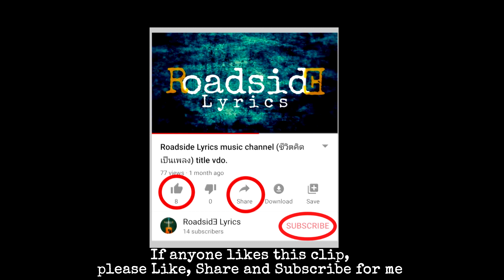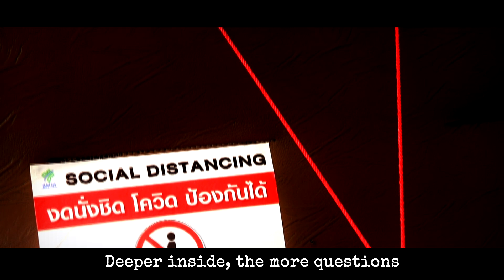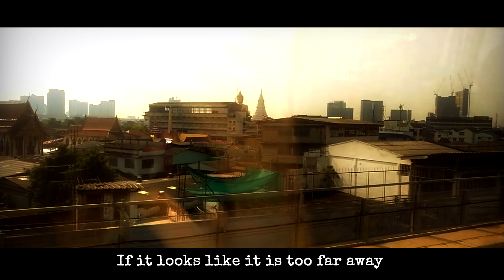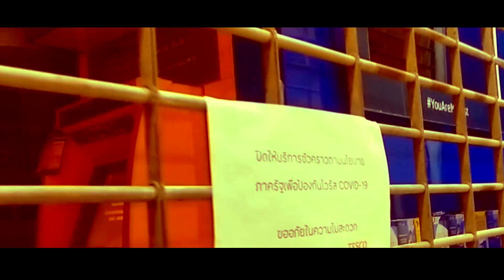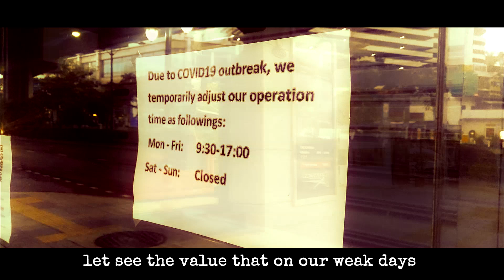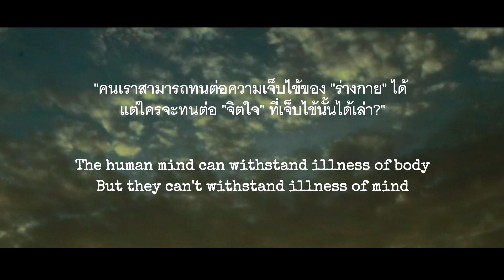EP. 2 "ไม่คุ้นเคย" (UnFamiliaR) Moment of Difficulty : Radside Lyrics (Life is Song)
เพลง "ไม่คุ้นเคย"
ผมแต่งขึ้นมาเพื่อเป็นกำลังใจในช่วงสถานการณ์ที่เกิด Covid
ที่ทำให้บางคนเกิดปัญหาด้านการเงิน บางคนเรื่องการทำงาน หรือบางคนก็เรื่องสุขภาพ จนทำให้หลายคนสิ้นหวังจนถึงกับคิดสั้นก็มี
ผมจึงหวังว่าผ่านทางช่องบทเพลงนี้ อย่างน้อยอาจจะเป็นกำลังใจให้ใครบางคนได้มีโอกาสหยุดคิด และลุกขึ้นสู้เพื่อให้ผ่านเหตุการณ์นี้ไปได้นะครับ
ขอเป็นกำลังใจอีกคนหนึ่งครับ

The song "Unfamiliar" .
I wrote to encourage during the Covid situation that causes someone to have financial problems, someone about work or someone about health.
Until causing many hopelessness to the point of having suicide.
I hope that through this music channel may be able to encourage someone to have the opportunity to thinking.
And get up and fight to get through this situation.

Music background : Roadside Lyrics
Music and Lyrics    : Roadside Lyrics

"ไม่คุ้นเคย"

       ท้องฟ้าวันนี้ดูดีเหมือนเดิม
แต่ท้องถนน ผู้คนแปลกไป
ไม่คุ้นเคยไม่คุ้นชินท่าทีดูไม่คุ้นใจ
ลึก ๆ ข้างในมีแต่คำถาม
       มันคือละครหรือแค่ฝันร้าย
ห่างกันจากเคยที่ได้ชิดใกล้
ความสิ้นหวังวิ่งเข้ามาชน
หลายคนดิ้นรนเพื่อหายใจ
ลึกๆ ข้างในยิ่งมีคำถาม
       ภาพที่ไม่คุ้นตาที่เราไม่มองหน้ากัน
อีกนานแค่ไหน  ที่มันจะผ่านไป
หากดูเหมือนมันไกลเกิน  มองให้เห็นคุณค่าเอาไว้
ว่าในวันที่เราอ่อนแอ  เราจะได้รู้ว่าใคร อยู่ข้างๆกัน
       จะสู้ไปพร้อมเธอ   เพื่อวันที่เราได้ชิดกาย
กลับมาเคียงข้างกัน  เติมฝันที่หยุดไป
ให้รู้ว่าความคิดถึง  เป็นเช่นไร  ลืมตามาพบคนที่คุ้นใจ
กลับมาได้ไหม คืนวัน ที่เราคุ้นเคย